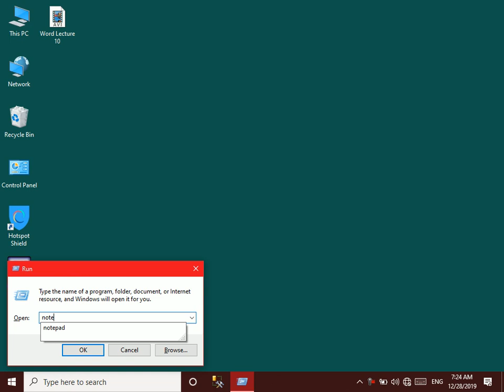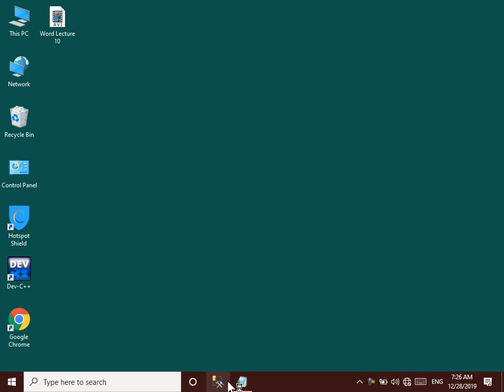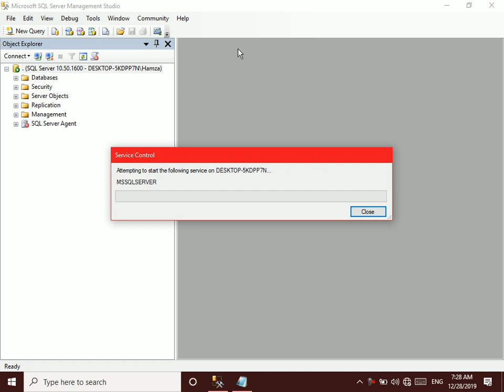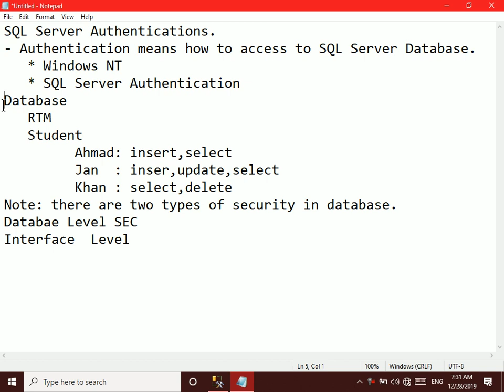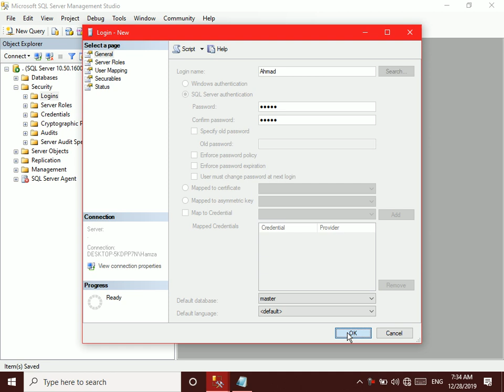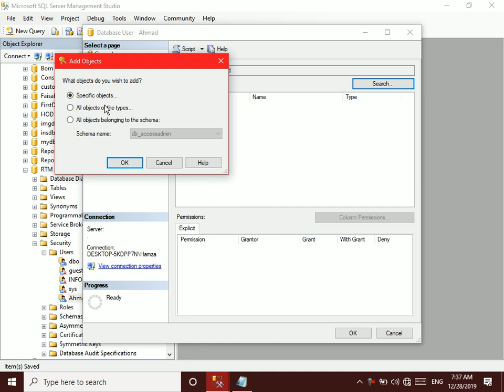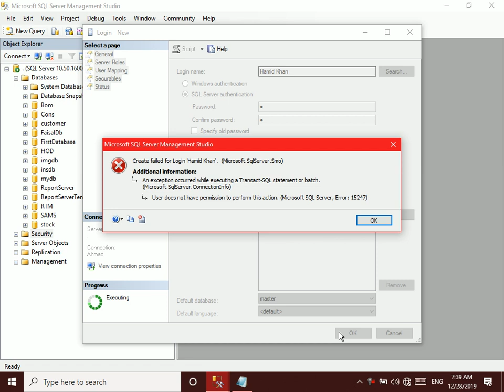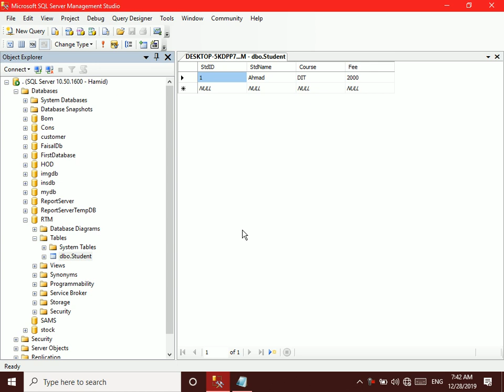SQL Server Lecture 16 (security) | Pashto